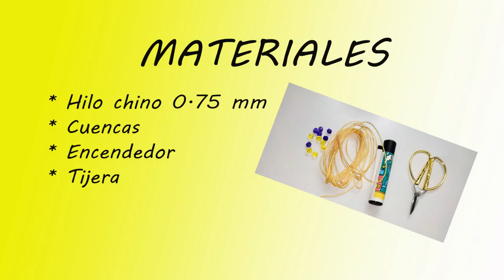PULSERA FACIL Y RAPIDA DE HACER 😍 | NUDO MACRAME ESPIRAL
Hola amig@s,  bienvenidos a un nuevo video, hoy les muestro como hacer  una linda pulseras con hilo chino, son pulseras muy fáciles de hacer, la puedes usar en cualquier ocasión. Son muy económico los materiales para su comercialización.

Que Dios las Bendiga🙌